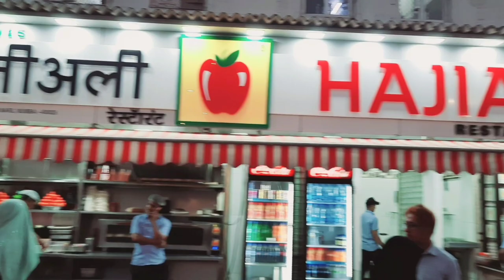MUMBAI HAJI Ali Dargah VLOG #8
haji ali   mumbai        haji ali   dargah     haji ali     bombay    haji ali dargha    haji ali dargah Mumbai    maharashtra is one most popular religious places in Mumbai